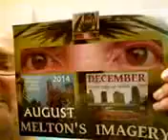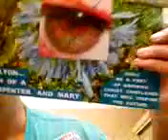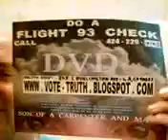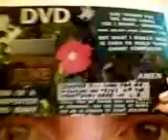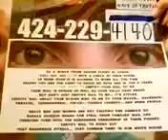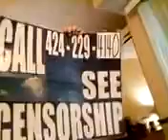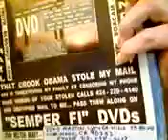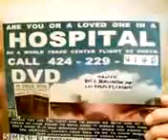THE YOUNG HANDSOME STRANGER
THE SON OF A CARPENTER AND MARY'S WORK CONTINUES AND IS REBORN JUST LIKE WINTER TURNS TO SPRING... REACH THE WORLD WITH YOUR OWN WORK... ON VIDEO NOW... IT'S NEVER BEEN EASIER